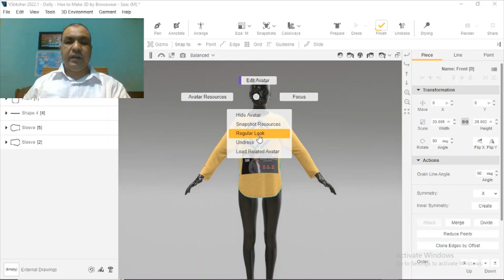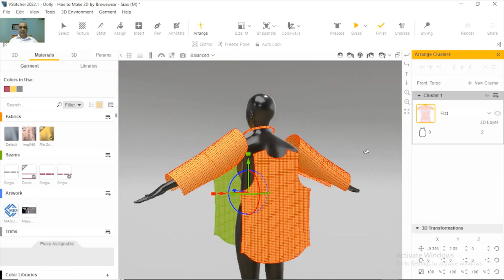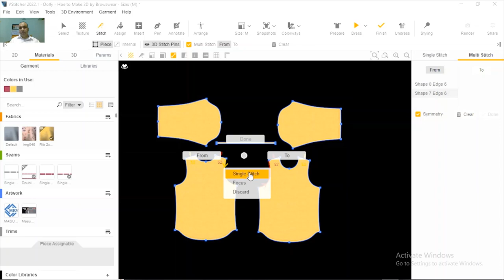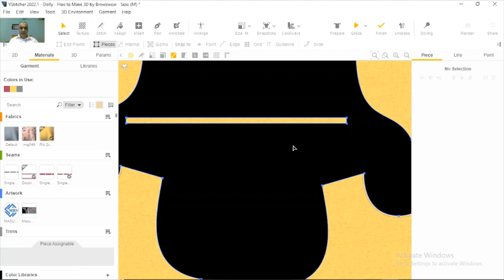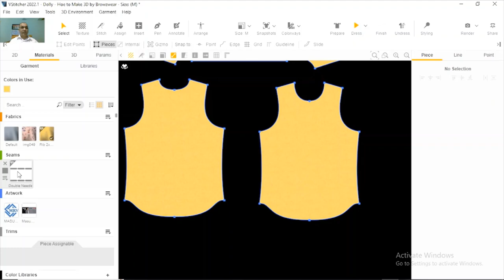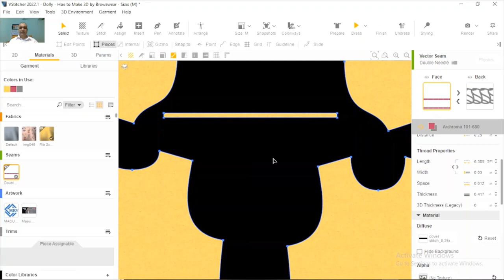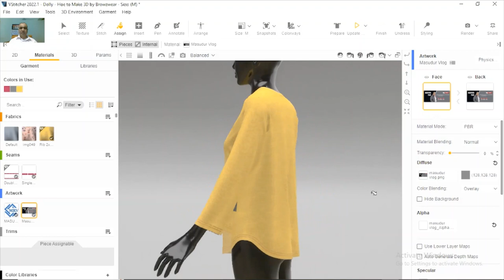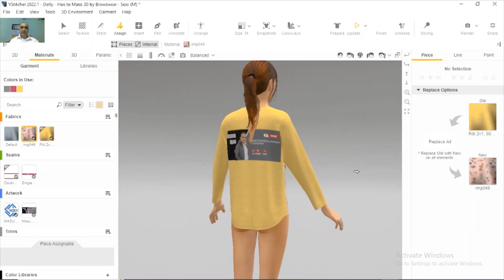How to Make 3D by Browzwear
I have uploaded a 3D garment making video. We are now living in a digital life. Day by day, international buyers and vendors are demanding virtual sample and virtual fitting. To do that 3D design is very important. I havce demontrated in my video how to make a basic tshirt and placement of print. I hope those who are looking for learning something newin digital fashion and advance 3d learning, I hop[e my video will helpl them to learn many things.

I will keep uploading new videos one after another. so that I can hellp people who are interested in learning 3d may find an easy solution here in my channel.